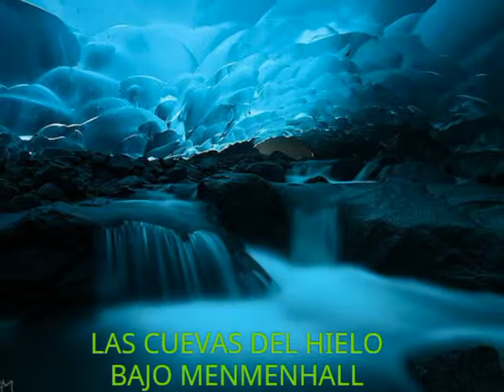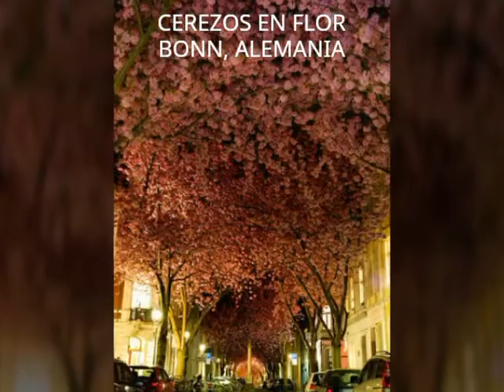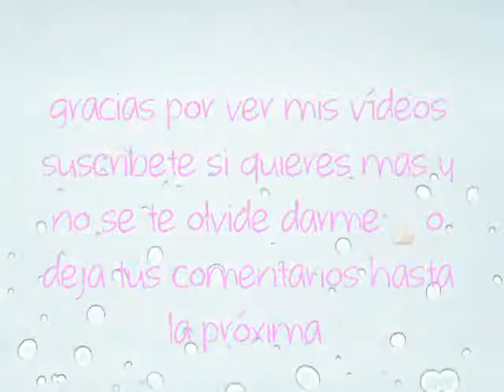Exóticos Lugares que tienes que ver antes de morir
Una recolección de hermosos paisajes.